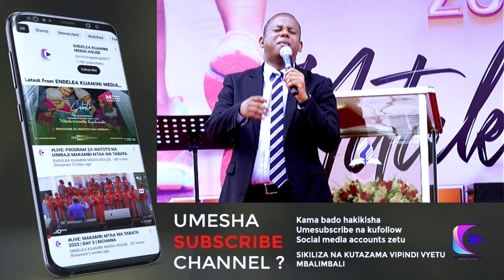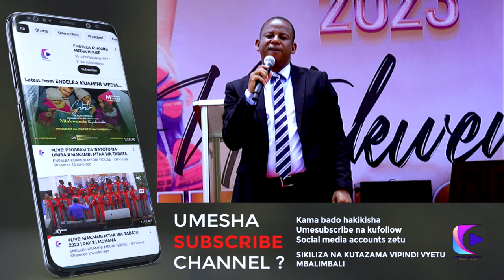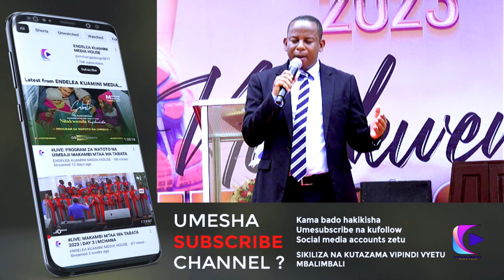KITABU CHA SAMWELI SEHEMU YA 1 Pr Jonas Singo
Share link na kusambaza ujumbe huu

Bwana akubariki unapoendelea kutazama mubashara mahubiri na vipindi mbalimbali katika makambi haya .